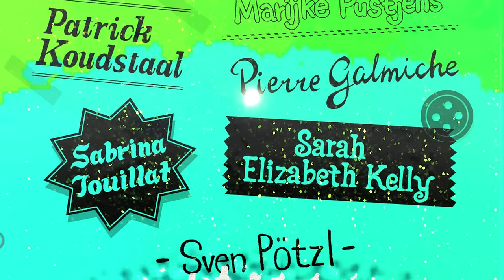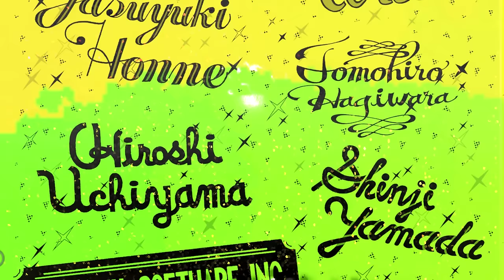Splatoon 2 Finale - Final Boss + Ending & Credits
The final boss and ending for Splatoon 2 and for Sector 5: Cephalon HQ.  This walkthrough shows the location of all Sunken Scrolls and Sardinium.  It also covered all of the levels and all bosses in the game.